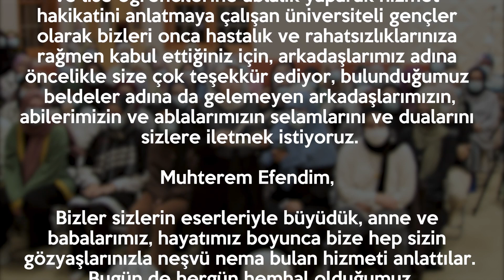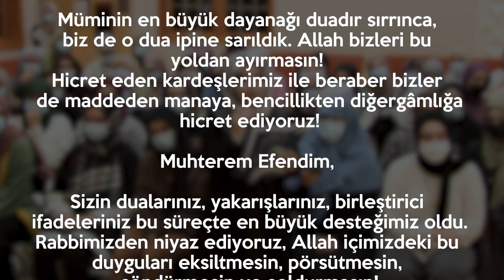DÜNYEVÎ BİR BEKLENTİMİZ YOK ! (Fethullah Gülen Hocaefendi, Herkul, Herkül nağme, Nağmeler)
Amerika’nın farklı üniversitelerinde eğitim gören kız öğrenciler kampımızda iki günlük bir program gerçekleştirdiler. Bu program çerçevesinde Muhterem Hocamız kısa da olsa kendileri ile hasbihalde bulundular.